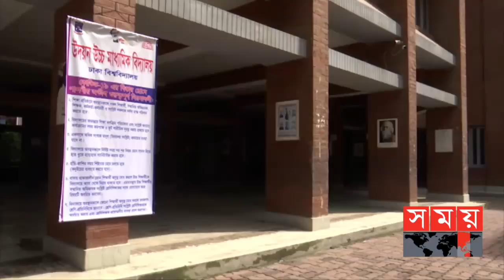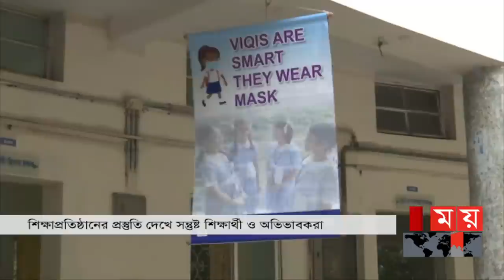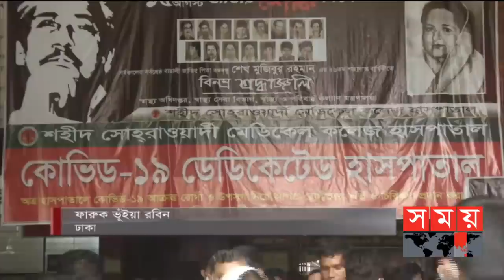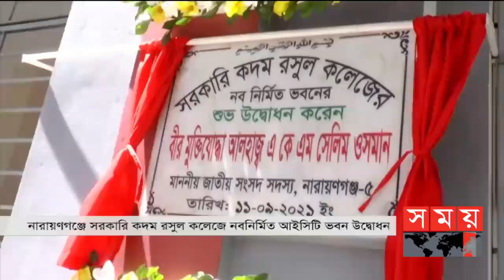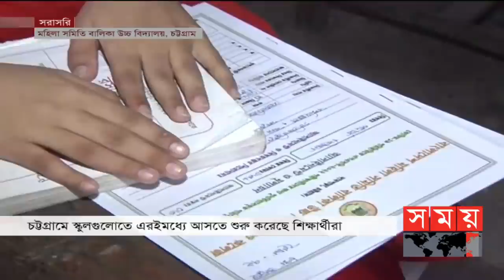ভোরের সময় | ভোর ৬টা | ১২ সেপ্টেম্বর ২০২১ | Somoy tv bulletin 6am | Latest Bangladeshi News